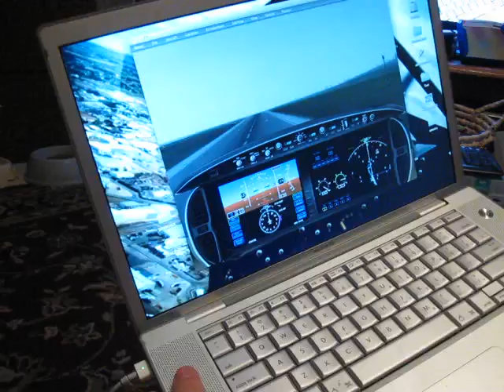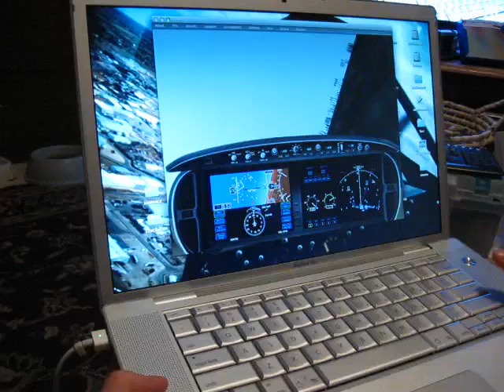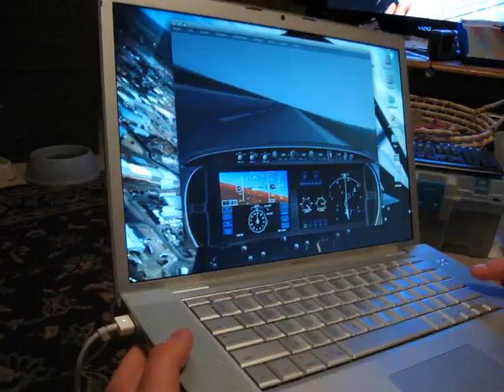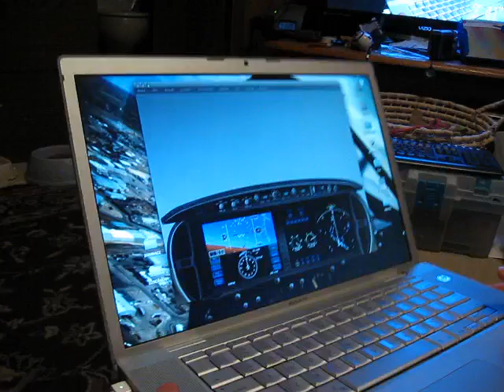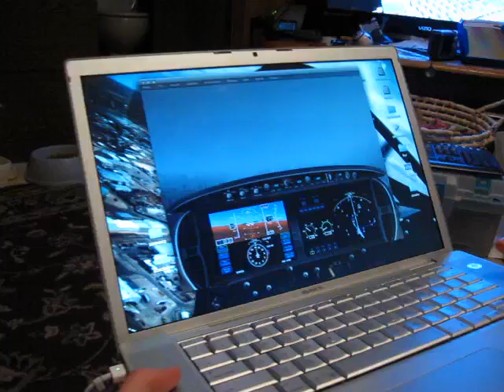Macbook Pro X-Plane Motion Control Version 2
This is the new version. It does not use the trim and works with X-Plane 9.